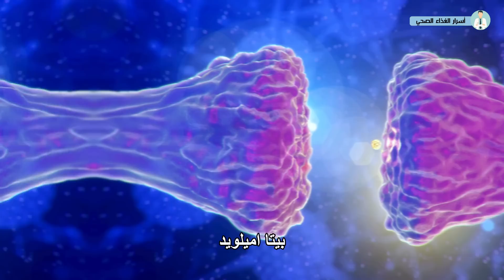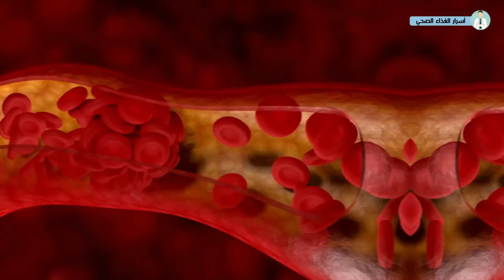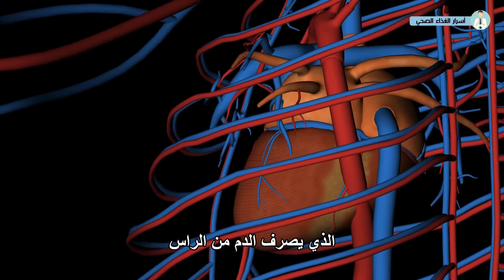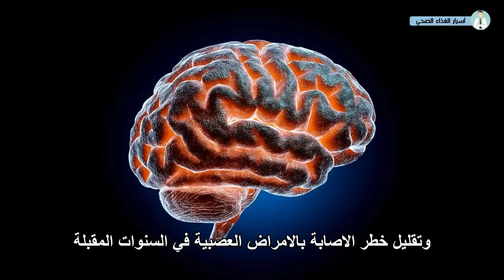خبير يكشف عن حيل للنوم لوقف ضبابية الدماغ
هل تعلم أن وضعية نومك وجودة نومك يمكن أن يكون لها تأثير كبير على صحة دماغك؟ النسيان العرضي يحدث للجميع، لكن تكرار النسيان وسوء جودة النوم قد يكونان علامات على مشكلة أكثر خطورة. في هذا الفيديو، نستكشف العلاقة بين النوم، الجهاز الجليمفاوي، وكيف يمكن أن تزيد عادات النوم السيئة من خطر الإصابة باضطرابات معرفية مثل الخرف ومرض ألزهايمر.

الدراسة:
The Sleeping Brain: Harnessing the Power of the Glymphatic System through Lifestyle Choices
الفهرس :
00:00 مقدمة
1:52 السموم العصبية
4:03 الجهاز اللمفاوي
5:43 انواع الخرف
7:34 وضعية النوم اكثر فائدة

🚑 إخلاء المسؤولية الطبية:
المحتوى والمعلومات المقدمة على قناة " اسرار الغداء الصحي " مخصصة للمعرفة العامة والأغراض التعليمية فقط. لا يُقصد بها أن تكون نصيحة قانونية أو طبية أو مهنية أخرى في أي موضوع، كما أنها ليست موجهة لتشخيص أو علاج أو شفاء أي مرض. يُنصح دائمًا باستشارة طبيبك أو مقدم رعاية صحية مؤهل قبل بدء أي نظام غذائي أو علاج جديد، وللحصول على إرشادات حول أي مخاوف أو أسئلة طبية قد تكون لديك. إذا كنت تعتقد أنك تعاني من مشكلة أو حالة طبية، يُرجى الاتصال فورًا بمقدم الرعاية الصحية الخاص بك للتشخيص والعلاج المناسب.